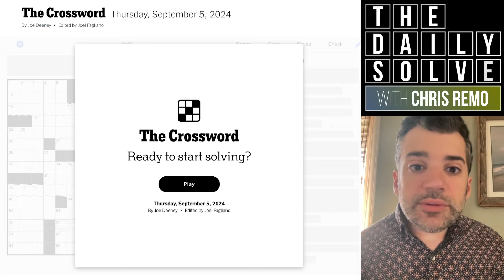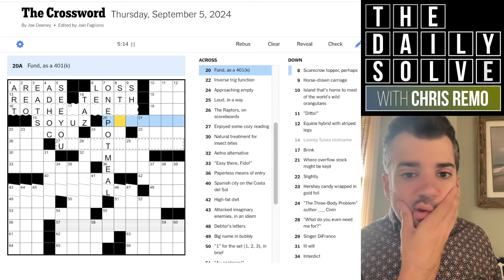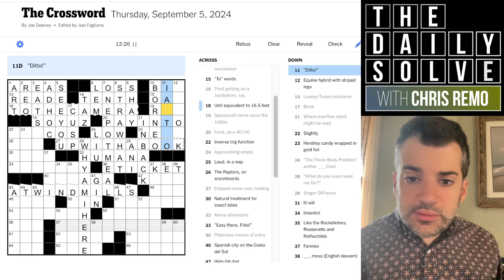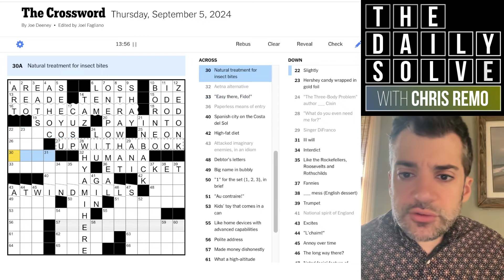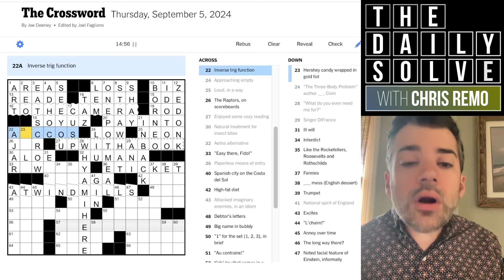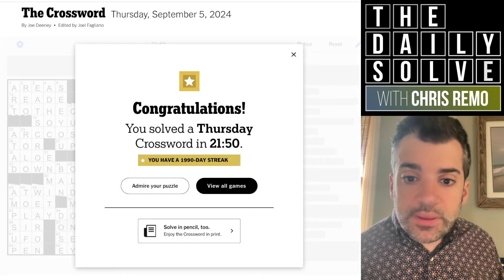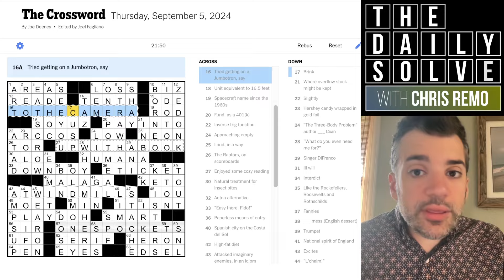Thursday: Is This Crossword Fun? - 5 September 2024 New York Times Crossword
I was tipped off that this crossword would be ""fun"", and as it turns out I agree with that claim! How did you find this amusingly-themed Thursday puzzle? Join me for the solve.

This is the New York Times crossword puzzle for Thursday, 5 September 2024: